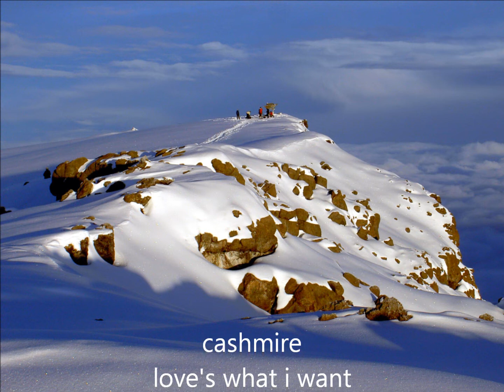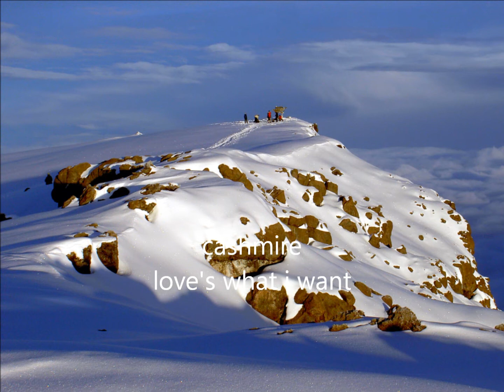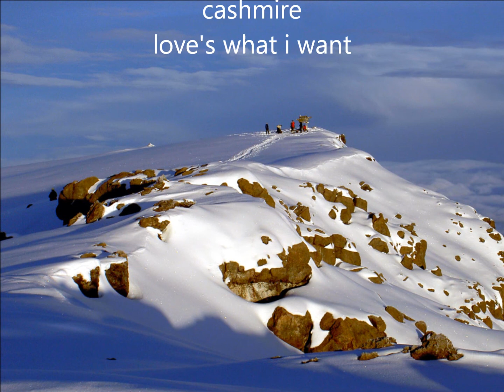cashmire love's what i want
rubberrob